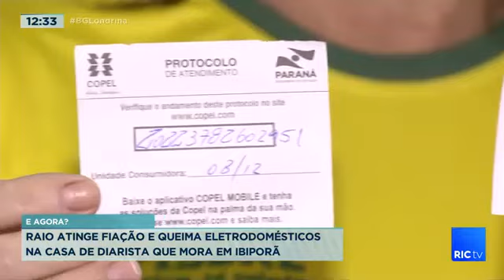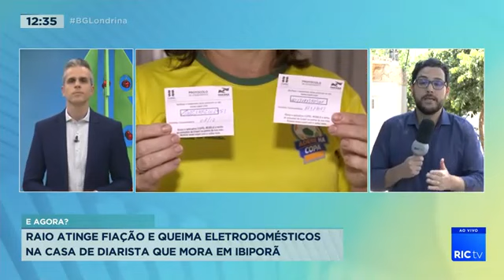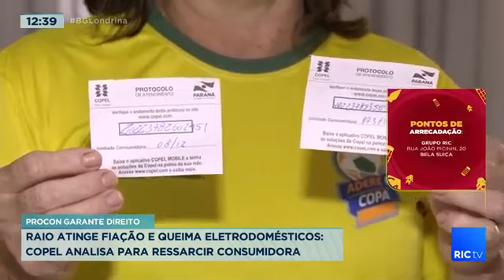Londrinense reclama que eletrodomésticos queimaram depois de queda de energia